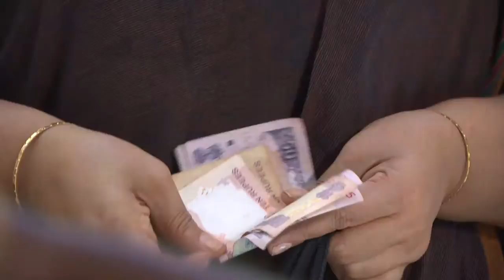STAR PARASPARAM 1383 TD 15 02 2018 REVISED